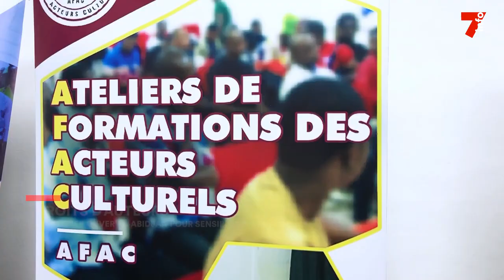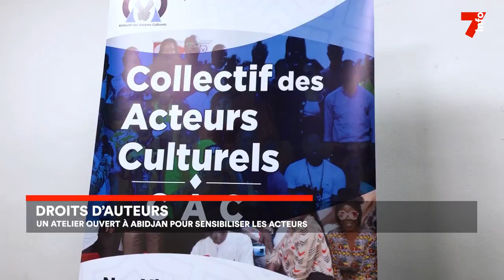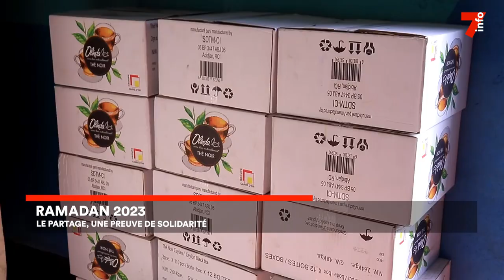Le 7 minutes du 12 avril 2023 (édition du 19h)